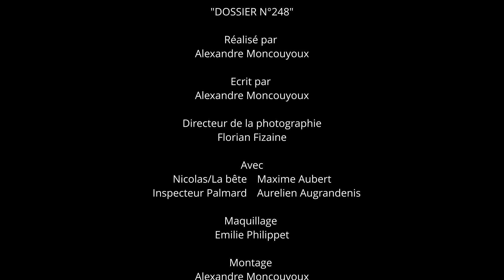Dossier 428 - Alexandre Moncouyoux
Vincent a été retrouvé sur une scène de crime et est intérrogé par un inspecteur

Membres de l'équipe :
Réalisateur: Alexandre Moncouyoux
Chef op : Florian Fizaine
Vincent : Maxime Aubert
Inspecteur : Augrandenis Aurélien
Maquilleuse : Emilie Philippet